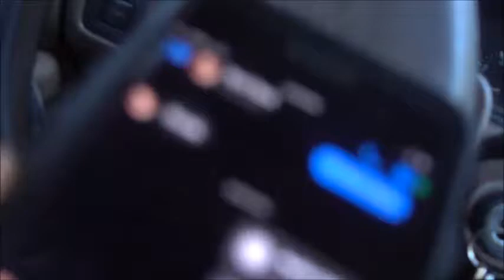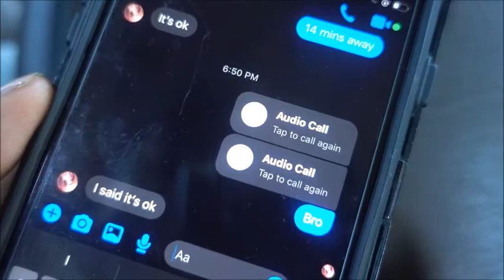Hate it when people waste my time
smh i can't get that time back, so don't waste it

 📱 Social Media ⤵️⤵️